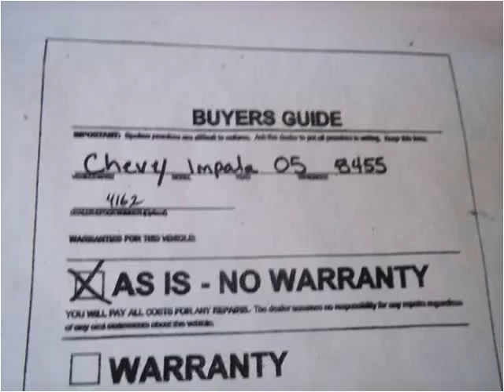2005 Chevrolet Impala Used Cars Springfield MO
This 2005 Chevrolet Impala is available from Cars 'R' Us.